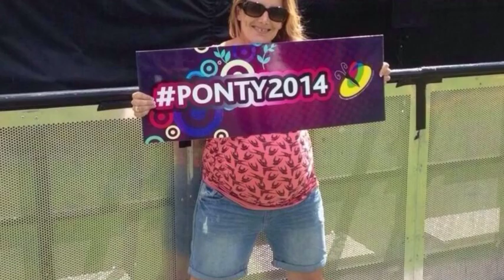Sam Bailey The Movie Part 9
The Pregnancy of Princess Peanut.